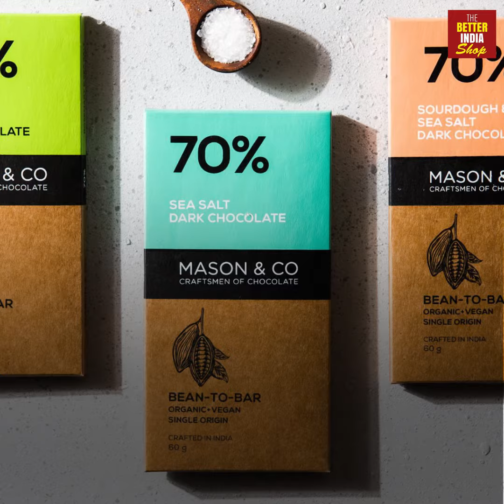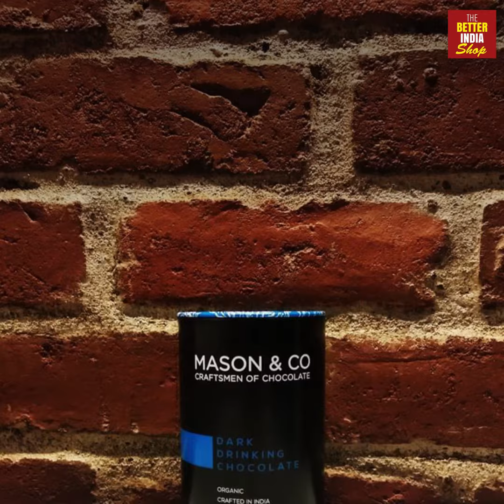See How This Vegan Chocolate Is Empowering TN Women!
Made from the best regionally sourced cacao in Tamil Nadu, Mason & Co. has been empowering local women to make these awesome chocolate products Check out in the